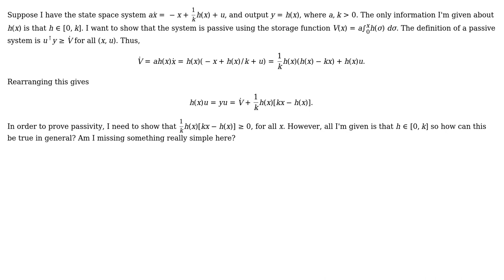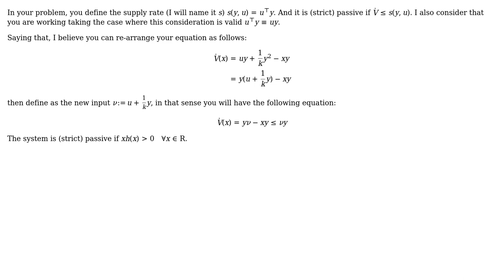Engineering: Passivity in State Space Systems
With thanks & praise to God, and with thanks to the many people who have made this project possible! | Content (except music & images) licensed under CC BY-SA | Music | Images & others | With thanks to user Josh Pilipovsky user grkikes and the Stack Exchange Network Trademarks are property of their respective owners. You are responsible for your own actions.